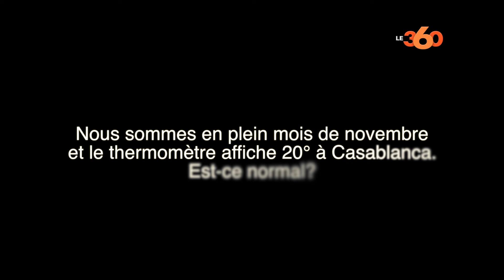Le360.ma • El Hussein Youabd: "Voici pourquoi il fait exceptionnellement chaud"